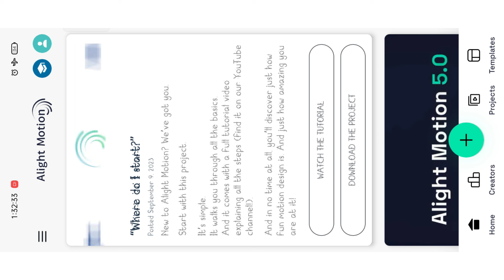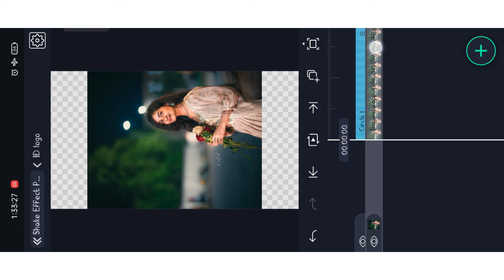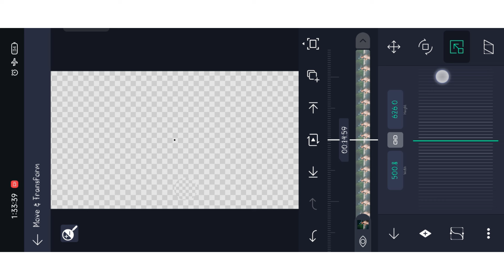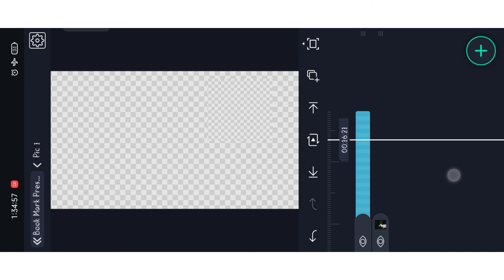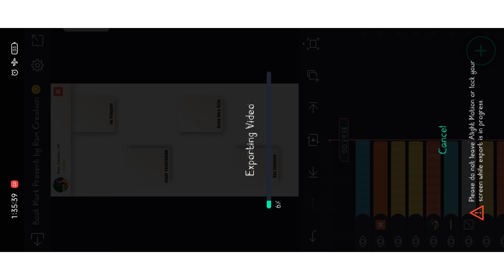Engiruntho vanthan azhage whatsapp status editing tamil | Alight Motion Video Editing Tamil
love song video editing alight motion|love song video editing alight motion tamil

motion

Hastags

love songvideo editing alight motion

love song video editing alight motion tamil

love song video editing alight motion boy

tamil

love feeling video editing alight motion

tamil

alight motion love song video editing tamil

new love song editing alight motion

new love song editing alight motion tamil

tamil

new trending love song editing alight

motion

trending love song video editing alight

motion

motion tamil

motion

BOOK MARK PRESENT PASSWORD PROTECTED KEEP WATCHING VIDEO FIND PRESENT  PASSWORD

Password video side show

▶️ PRESENT FULL PROJECT